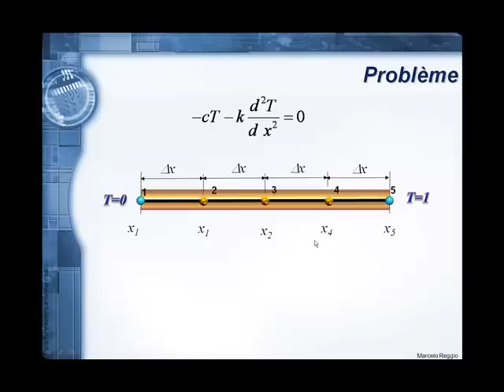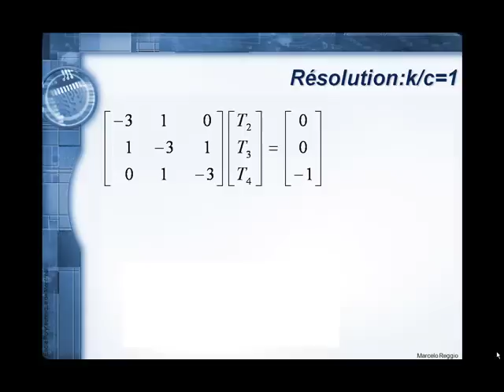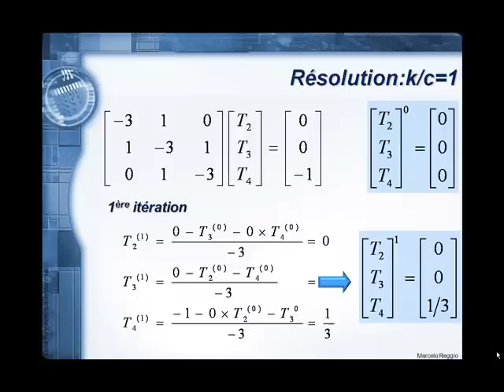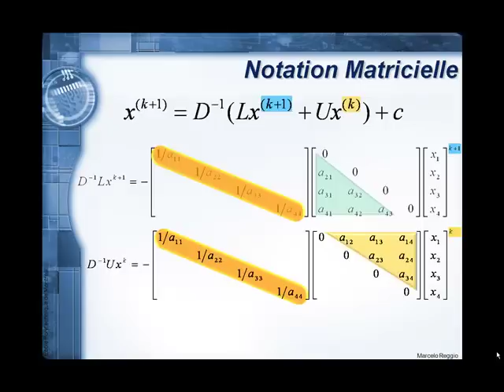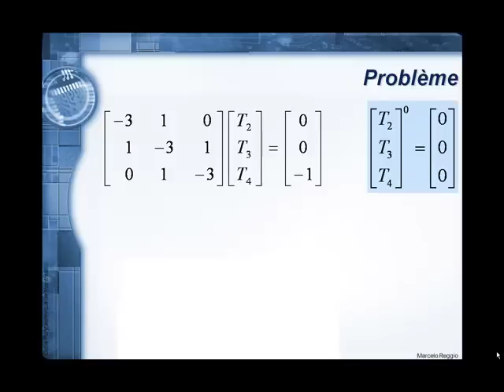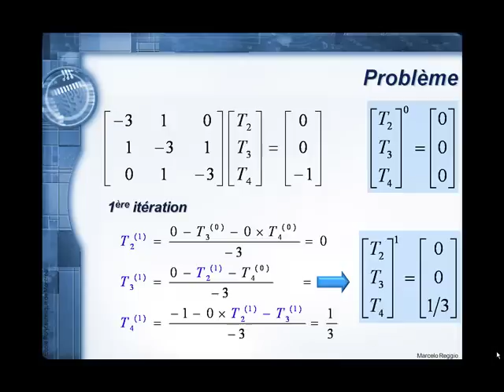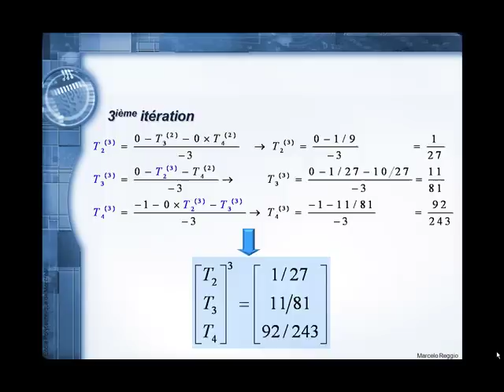Matrix Iter 03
This video describes the method of Gauss-Seidel for solving matrix systems